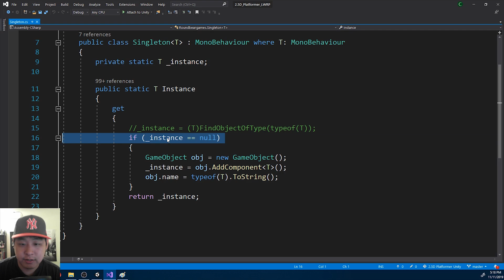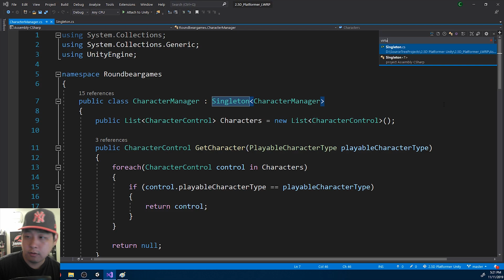Singletons & Managers in Unity - Tutorial by Roundbeargames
Singletons & Managers in Unity
Tutorial by Roundbeargames

Usually the use of singletons is not recommended, but for a simple indie game, it might be ok as long as you don't overdo it.

Personally, I like to use singletons to hold a list of a group of objects:
- Character Manager for example, has the list of all the characters in the scene
- Virtual Input Manager has all the public variables for possible presses like up, down, left, right, etc).

From any class, you can access the Character Manager by using "CharacterManager.Instance" or the Virtual Input Manager through "VirtualInputManager.Instance". You don't have to worry about instantiating a manager class. It's done automatically the first time you call the public method.